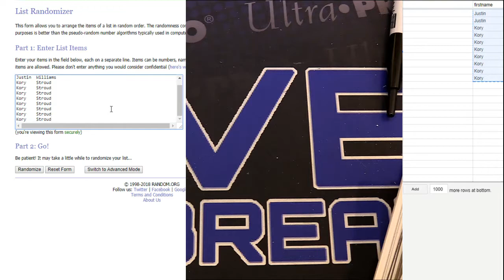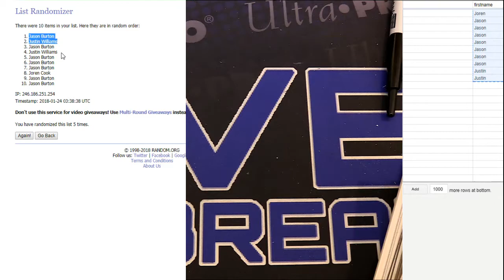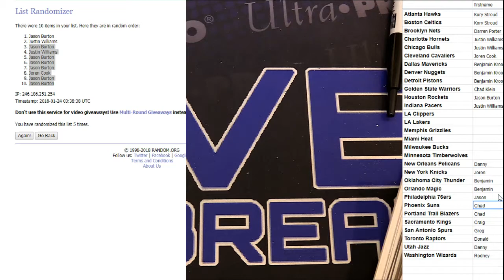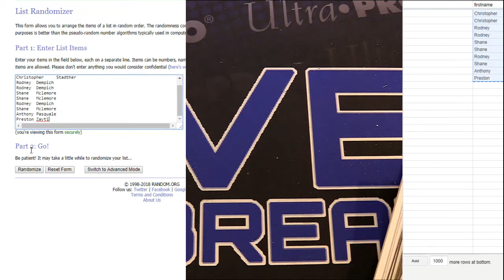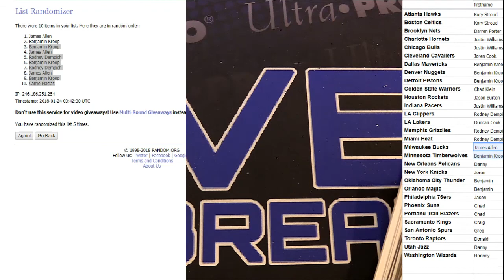exc fillers LBB